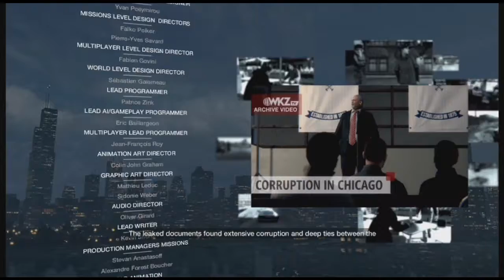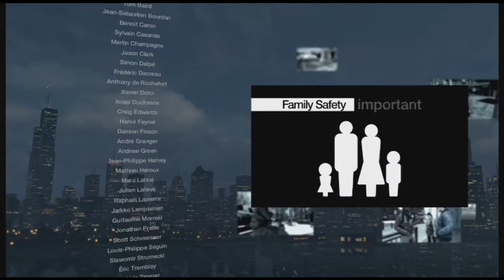Watch Dogs Episode 102